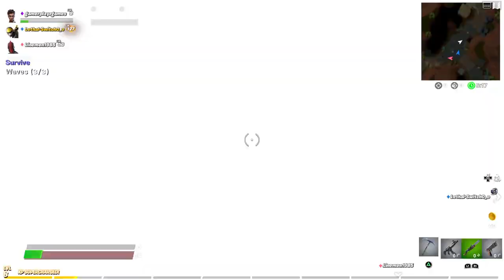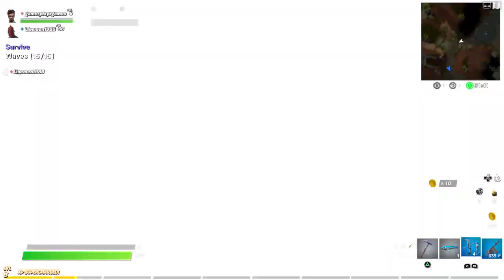Fortnite i'm to rich